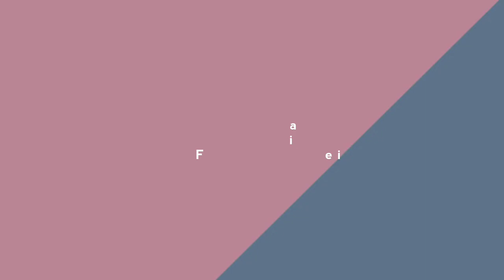Vegetable Poha recipe | Poha recipe with Green peas, Ground nut, Beans, Carrot | Fit Food Mantra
Hi All
Welcome to Fit Food Mantra❤❤❤❤❤.

Ingredients
Poha/Chura
Onion
Green Chilli
Green Peas
Ground Nut
Mint leaves
Carrot
Lemon